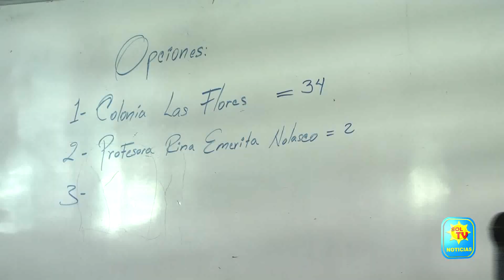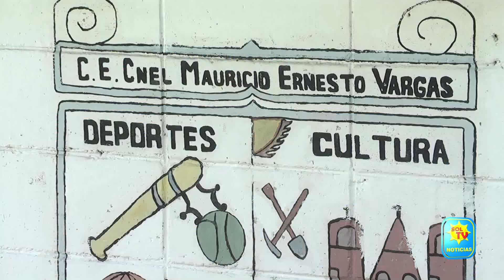CAMBIAN NOMBRE A CENTRO ESCOLAR DE COLONIA LAS FLORES